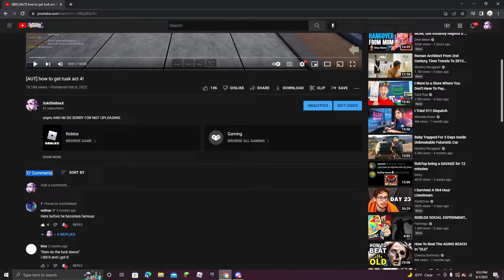thanks so much guys